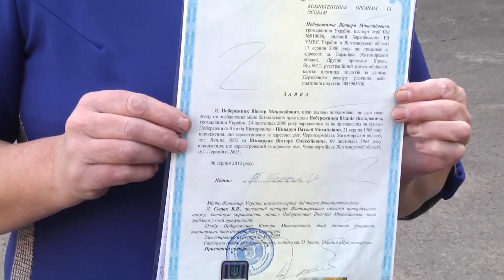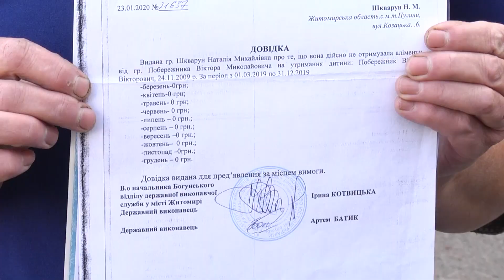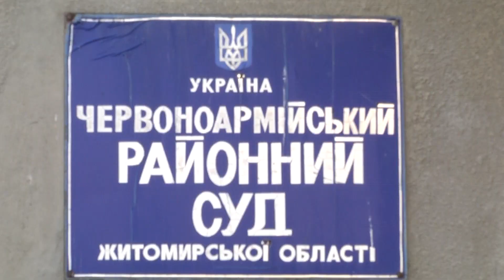На Житомирщині батько намагається поновити права на дитину, з якою не бачився 8 років